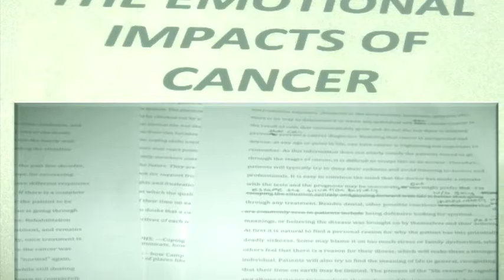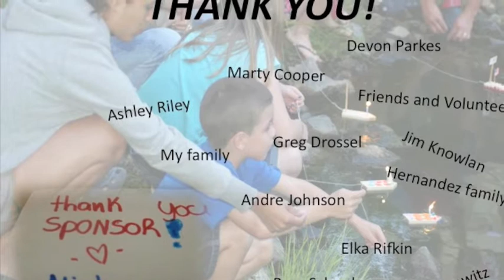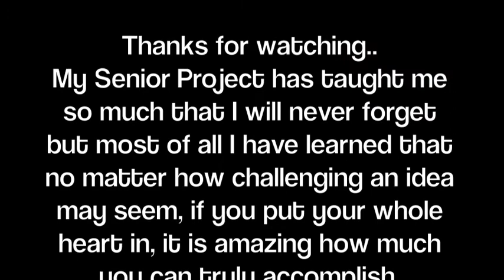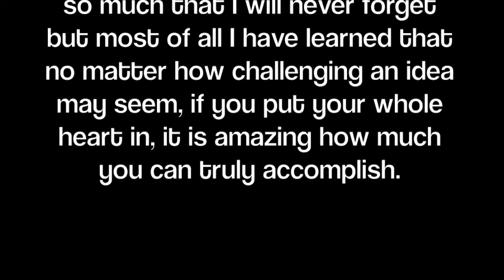Harley Braun Senior Project - part two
My Senior Project at the Ross School focuses on the impact that a terminal illness has on a patient and their family. I spent time volunteering at Camp Sunshine, which is a year-round retreat in Casco, Maine. I became so attached to this unique organization and consider it to be a second home. I couldn't think of anything I wanted to do more than support Camp Sunshine and raise money for families to attend this incredible, life changing experience. I spent a few months creating and organizing my own carnival fundraising event, titled the "Camp Sunshine Carnival @ Ross!" I had no idea what to expect and exactly how to go about setting up my own event. This project has not only taught me how to manage organization, time pressure, and communication.. but it had also shown me the importance of expressing what I believe in and receiving support from the Ross community, my family and friends, and even those whom I had never met before.

After raising almost $10,000 for Camp Sunshine through my carnival event and fundraising website, I focused on my second component of this project, the research paper. I chose to write specifically about the psychological impacts that are seen in each member of the family, when one is diagnosed with Cancer. Camp Sunshine has taught me how important it is to give attention, love, and care to each member of the family because when a person is forced to fight for their life, the entire family is fighting right along with them.

I am so grateful for being given this opportunity to dedicate my time to something that I care so much about. Camp Sunshine has given me the greatest joy I have ever known, and I am so happy that about 6 families are now able to be a part of such an unbelievable place that will definitely make a difference in their lives.